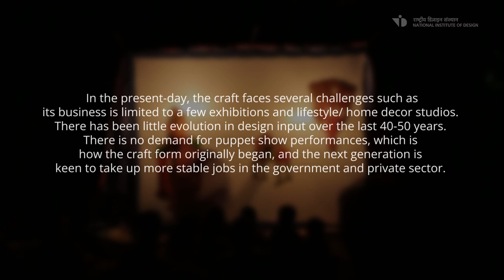Leather Puppetry, Nimmalakunta, Andhra Pradesh | USTTAD | NID